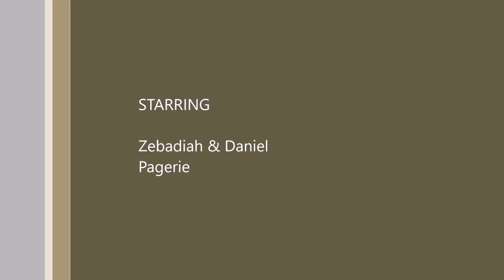Of One Mind Beer Reviews - Old Powderhouse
Hello and welcome to another Of One Mind Beer Reviews! Today we are drinking an Old Powderhouse from Mystic Brewing Company. Mystic Brewing Company are from Chelsea, Massachusetts.  Old Powderhouse is a Wheatwine with an ABV of 11%.

Cheers,
ZP